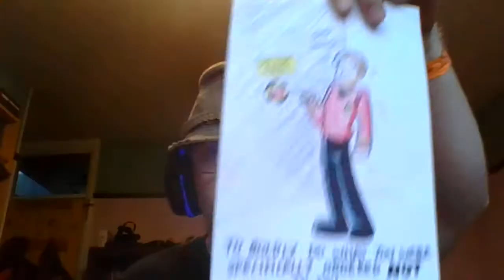Channel Update 15 10 18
Hey there YouTube land. Here is an actually relate channel up date this time.  New blog is out today "What is archaeology" you can find the link to it below.